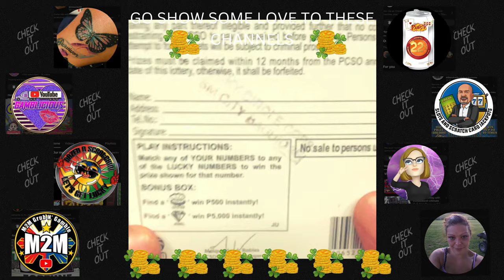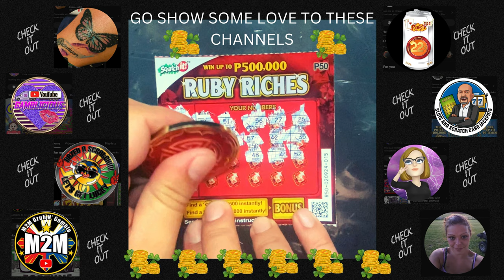RUBY RICHIES OR RUBY POOR 🤣🍀🤣